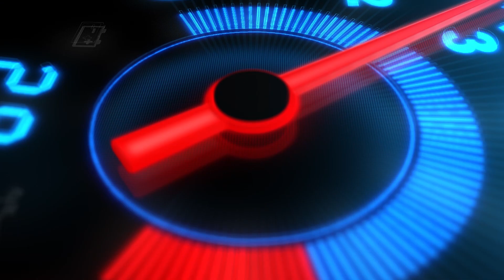Dicas da Classificarros: Negociando seu veículo com uma concessionária ou revendedora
DICA3 - Negociando seu veículo com uma concessionária ou revendedora

Facilidade e segurança para negociar um carro usado ou seminovo com uma concessionária de veículos e serviços exclusivos para quem não quer perder dinheiro na hora de vender seu carro.

A Classificarros oferece soluções para que você possa negociar seu carro com liberdade, segurança, agilidade e o melhor, sem desvalorização.

Acesse agora tire suas dúvidas ou solicite uma avaliação sem compromisso.